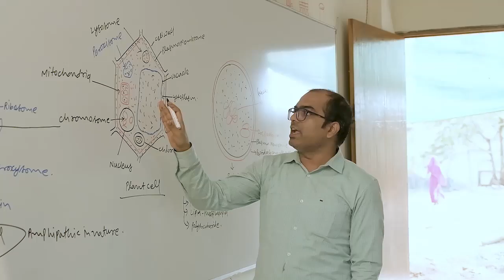Rotary English Medium School Khed